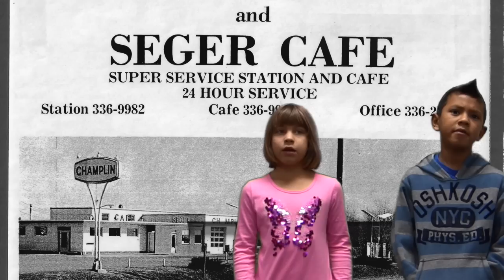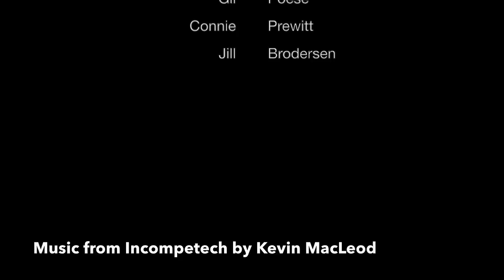ONeill Then & Now (3rdGrade2013)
Mrs. Pistulka's 3rd grade Reading Class researched the changes in their community, O'Neill, and shared their findings in this video project.